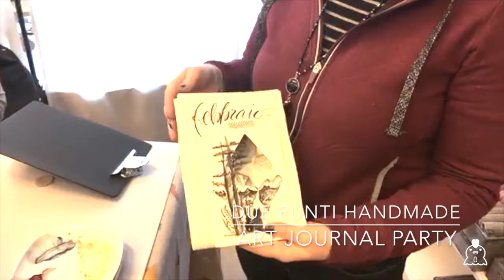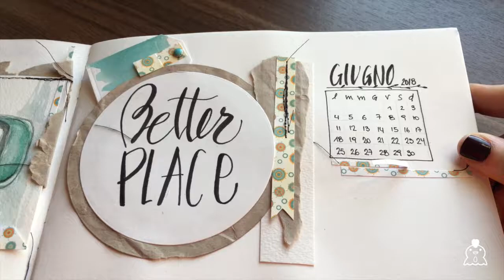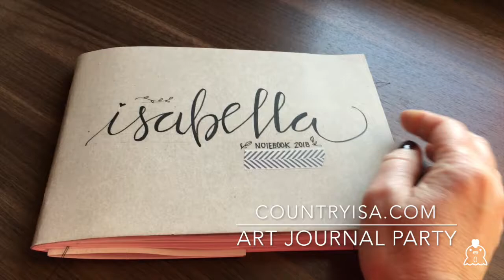art journal party 2018 - Promo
Art Journal Party Countryisa 2018
Durante le Lezioni assaggi di:Disegno, Pittura ad Acquerello,Pittura ad Acrilico, Tecnica Mista(Mix Media) e Calligrafia Creativa.
Questa lezione fa parte di Art Journal Party : un progetto di Countryisa, 12 lezioni, l'iscrizione è semestrale.

Si terrà al Sabato mattina e avrà una durata di 2 ore e mezza; si svolgerà presso:
DUE PUNTI HANDMADE
Piazza Aldo Moro, 15/2 Carità di Villorba TV
a cura di:
Isabella Pasquato

Puro divertimento imparando a disegnare, scrivere e dipingere. Non serve saper disegnare o dipingere! imparerai a disegnare e a dipingere con semplicità in totale relax.

Con l'uso di materiali facili da reperire in casa saprai realizzare le tue pagine creative nel diario... il tuo Art Journal